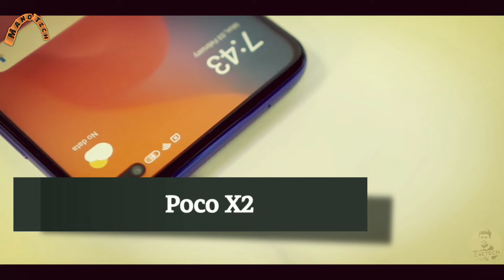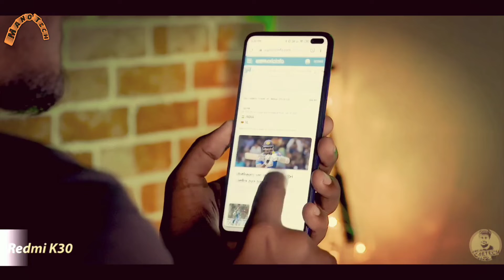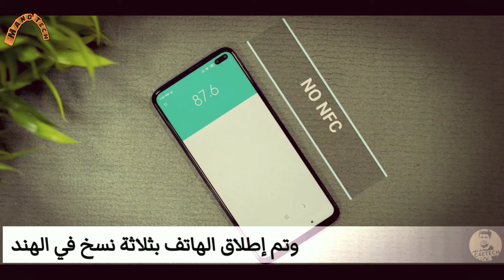استعراض وسعر || Poco X2